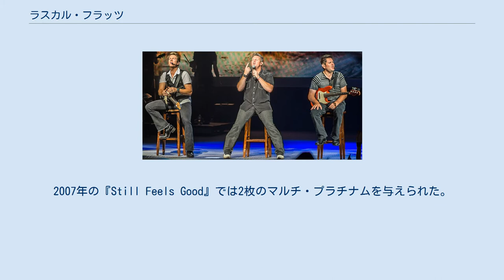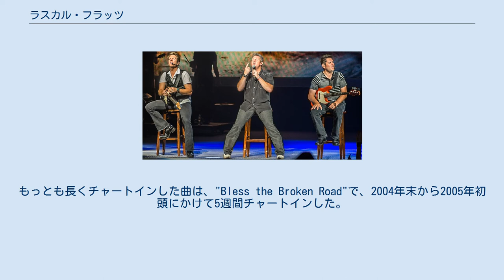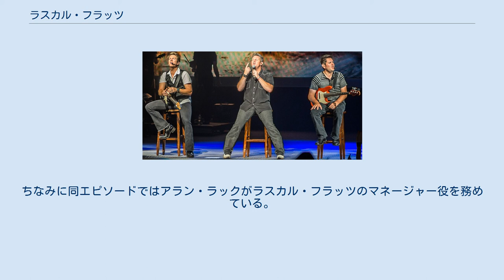ラスカル・フラッツ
ラスカル・フラッツ(Rascal Flatts)はアメリカ合衆国のカントリー・ミュージックバンド。
テネシー州ナッシュビルで、Gary LeVox (リードボーカル), Jay DeMarcus (ベースギター、キーボード、ボーカル),Joe Don Rooney (リードギター、ボーカル)の3人によって結成された。
 なお、Gary LeVox とJay DeMarcusは又いとこ同士である。
 Lyric Street Recordsから5枚のスタジオアルバムと1枚のライブ・コンピレーションをリリースしてきた。
 2000年の『Rascal Flatts』は、米国で2枚のマルチ・プラチナムを与えられ、2002年の『Melt』は、米国で3枚のマルチ・プラチナムを与えられた。
 2004年の『Feels Like Today』では5枚のマルチ・プラチナムを与えられ、2006年の『Me and My Gang』では4枚のマルチ・プラチナムを与えられた。
2007年の『Still Feels Good』では2枚のマルチ・プラチナムを与えられた。
 ビルボードのHot Country Songsでは8度首位を獲得した。
トム・コクランの楽曲のカバーである『ライフ・イズ・ア・ハイウェイ』（2006年の映画『カーズ』主題歌）は、リクエストなしでチャートインした。
もっとも長くチャートインした曲は、"Bless the Broken Road"で、2004年末から2005年初頭にかけて5週間チャートインした。
最も多くのチャートにチャートインした曲は "What Hurts the Most"で、2006年にカントリー・チャートとアダルト・コンテンポラリー・ミュージック・チャートにランクインし、トップ・テン・ポップ・ヒットになった。
 また2010年3月にはアメリカの人気テレビドラマ『CSI:科学捜査班』に三人揃って本人役で出演。
コンサート中に細工されたアンプのせいでベース担当のデマーカスが感電死しかけ一時的に脳に異常を来しカントリー嫌いなラップ好き人格になってしまうという筋書きで、終盤のコンサートシーンの冒頭で実際にラップを披露している。
ちなみに同エピソードではアラン・ラックがラスカル・フラッツのマネージャー役を務めている。